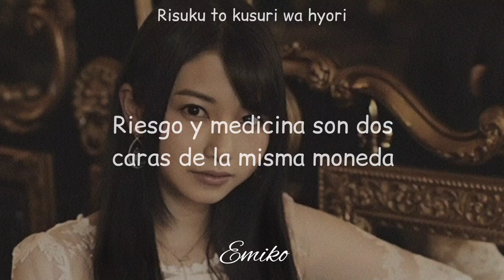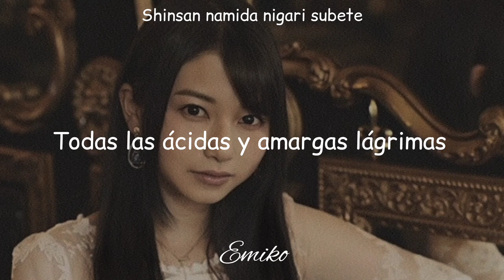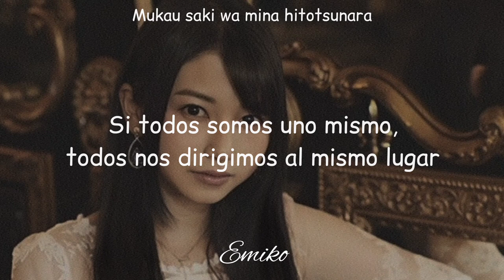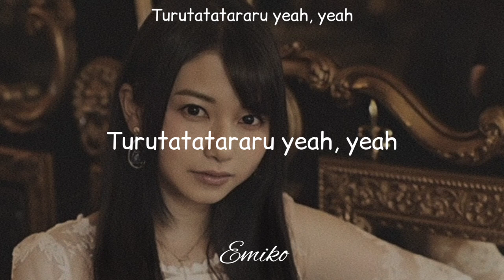Trigger - 雨宮天 (Sora Amamiya) [Sub español, Lyrics]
¡Hola! ¿Qué tal? Ojalá que muy bien. ★
Primeramente, quiero agradecerte por visualizar este vídeo que realicé con mucho amor.

Ahora bien, si te agradó mi trabajo, te invito a revisar el contenido de mi canal y tal vez, podrías regalarme una suscripción o algunos likes. Te lo agradecería de corazón ♡.
En este canal encontrarás contenido relacionado a la música, principalmente traducciones y vídeos con la letra de diversas canciones.

Por otro lado, pido una disculpa si se encuentra algún error en el contenido.

Finalmente, si así lo deseas, puedes comentar alguna canción que te gustaría ver en mi canal y lo haré lo más pronto posible.
¡Gracias! 🤍

♡✿☆ La música siempre estará allí para tí. ☆✿♡

Nombre de la canción: Trigger.
Pertenece a: 雨宮天 (Sora Amamiya).
Letra:
Kaunta o subette iku
ai to zoo no kakuterugurasu
yubisaki no akai supedo
kyo no dezato o erande

a nureta
hitomi no oku hikaru
teiko no kissaki
motto motto kakimidashite yo

kokishin no toriga hiite
hajimemasho shigeki-teki shotaimu
risuku to kusuri wa hyori
funo no no samete

yokoso gekijo no rakuen
tsugoshugi de tsukura reta
kitai awadata seru aperitifu
shitasaki no kuroi joka

'koko no supesharite wa nan'
yurari yurari yureru
Yo kago kara tikkutakku
mabuta tojiru shunkan made

motto motto ikite mitaidesho
odo ni toriga hiite
owaranai shigeki-teki shotaimu
honshin ni mimi o atereba

sekirarana yokubo
setsuna o musaboru kyoen
shinsan namida nigari subete
amami masa seru aya

mukau saki wa mina hitotsunara
motto motto motto motto
ajiwai tsukushitai no